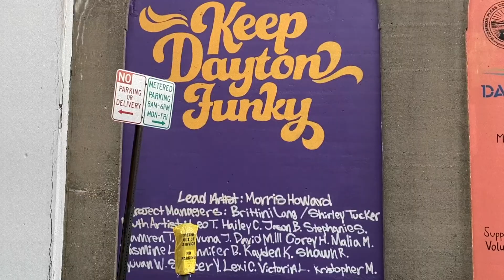DATE NITE "RISE" MIX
Date Nite and company riding the dwindling spots in Dayton Ohio over Fall/Winter.
Dayton Ohio is the capital of Funk!
Featuring Tony Cherry, Matt Burchett, Joey Vance, Greg Goldberg, Scott Steele, Tyler Wogoman, and Joel "sleazy" Sutton
FILMED/EDITED Tony Cherry
Additional filming Date Nite.